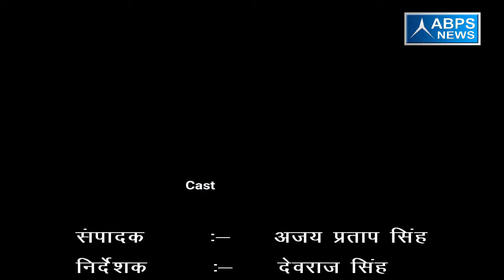गांव -रामगढ़ी , ब्लॉक - खुर्जा, जिला - बुलन्दशहर